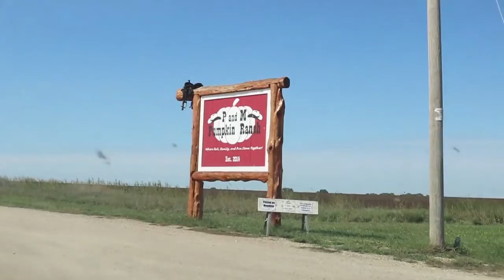PUMPKIN PATCH DAY 2019!! | MOMMY AND B